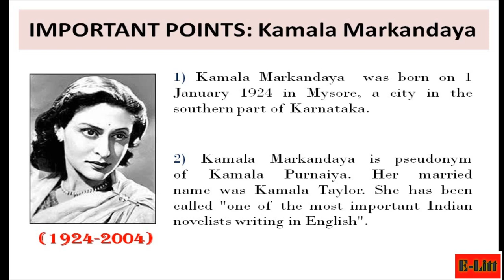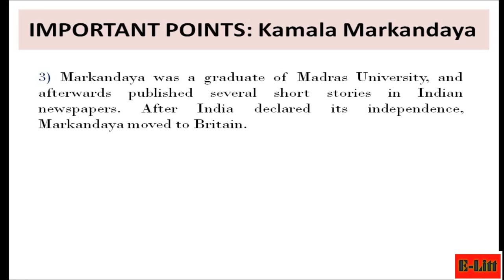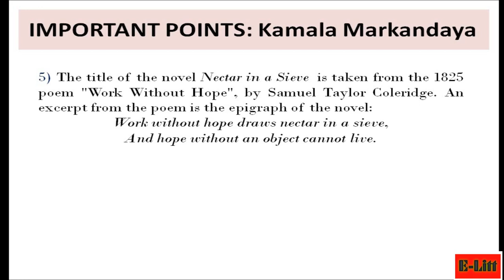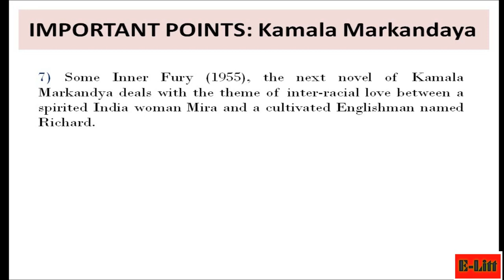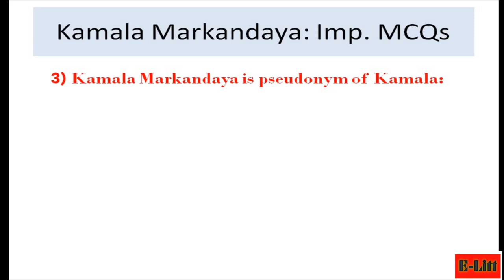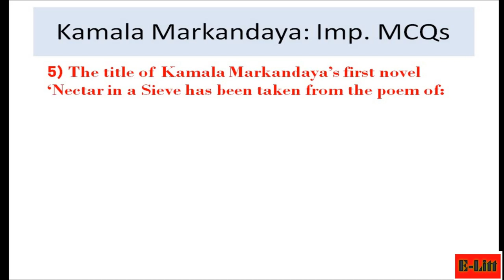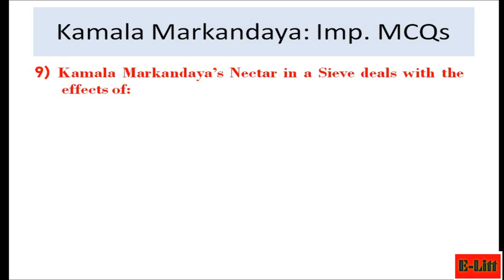Kamala Markandaya: Life and Works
A Brahman, Markandaya studied at the University of Madras, then worked as a journalist. In 1948 she settled in England and later married an Englishman. Her first novel, Nectar in a Sieve (1954), an Indian peasant’s narrative of her difficult life, remains Markandaya’s most popular work. Her next book, Some Inner Fury (1955), is set in 1942 during the Indian struggle for independence. It portrays the troubled relationship between an educated Indian woman, whose brother is an anti-British terrorist, and a British civil servant who loves her. Marriage provides the setting for a conflict of values in A Silence of Desire (1960), in which a religious middle-class woman seeks medical treatment, without her husband’s knowledge, from a Hindu faith healer rather than from a doctor.